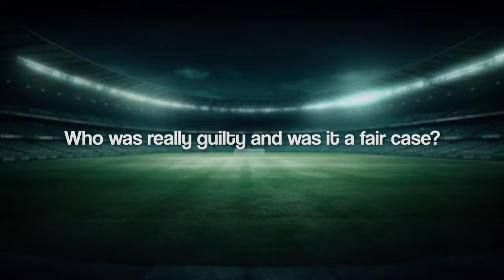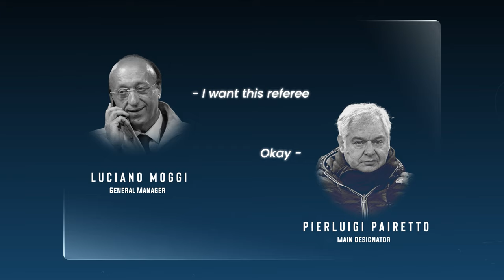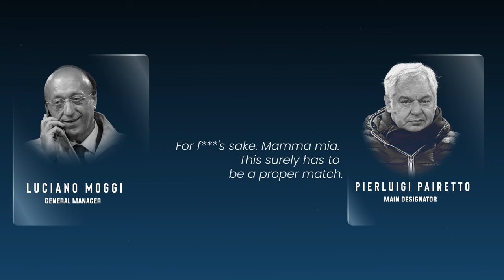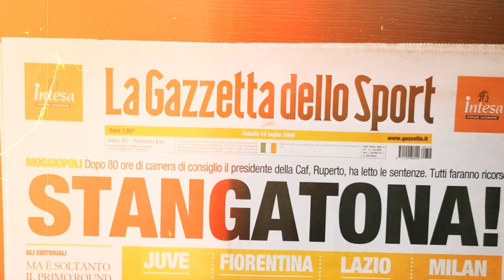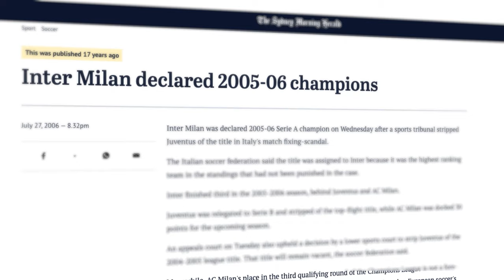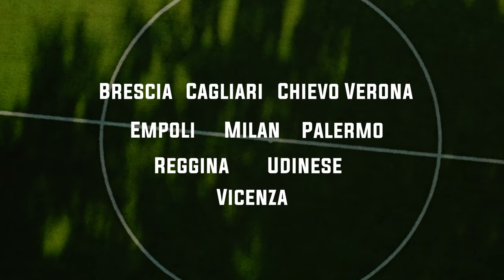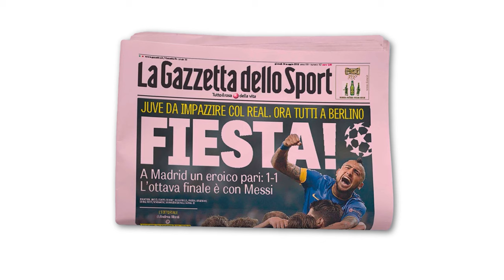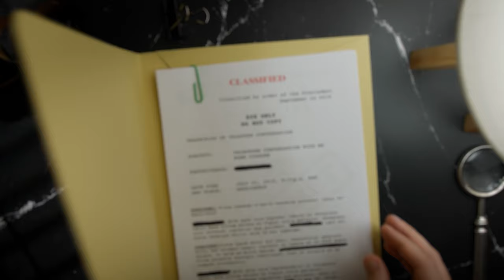Calciopoli: The Scandal that RUINED Italian Football Forever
we delve deep into one of the most notorious scandals to have ever hit the world of football - Calciopoli. Join us as we unravel the intricate web of corruption, deceit, and controversy that engulfed Italian football in the mid-2000s.

From intercepted phone calls to illicit meetings, Calciopoli exposed the dark underbelly of Serie A, implicating top clubs and officials in a match-fixing scandal that shook the sport to its core. Through extensive research and analysis, we uncover the shocking details of how referees were allegedly manipulated to favor certain teams, casting a shadow of doubt over the integrity of Italian football.